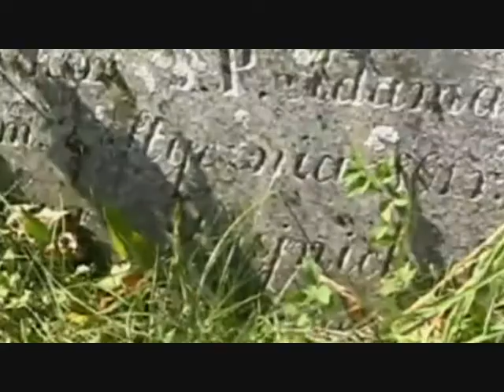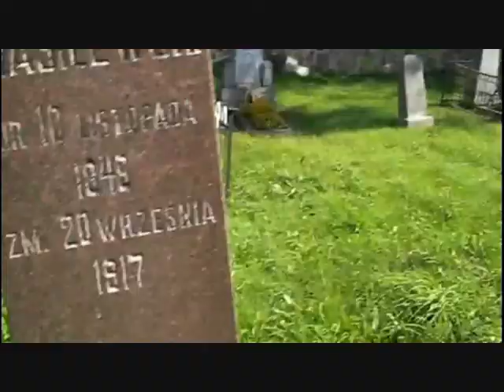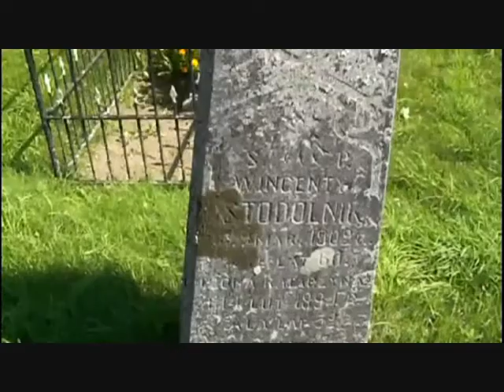LITWA DUŚMIANY KOŚCIÓŁ CMENTARZ PRZYKOŚCIELNY 27 08 2011